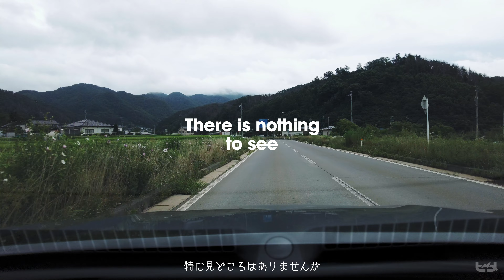国道254 長野松本市から上田市 山間ドライブ 走行動画 4K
国道254号線を収録した車載#走行動画 です。
松本市から上田市へ向かいました。
市街地から山間へ、景色のグラデーションをお楽しみください。
ドライブ動画と#音楽 でリラックス をお届けいたします。

00:00 国道143号線
04:00 国道254号線

Please enjoy country side cruise.
For relaxing studying training.

Equipment
DJI Pocket2